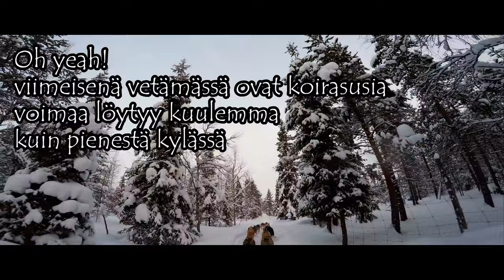Huskypark levi 2016